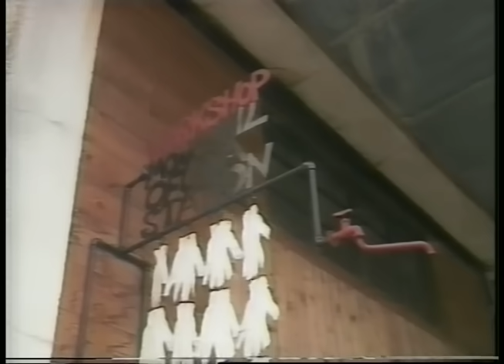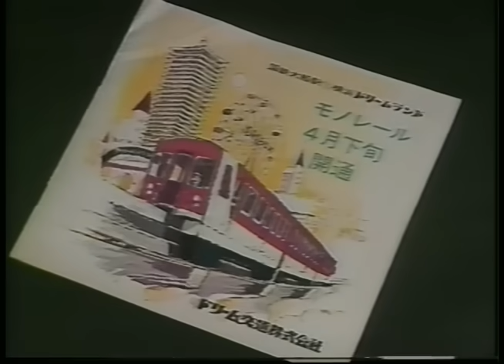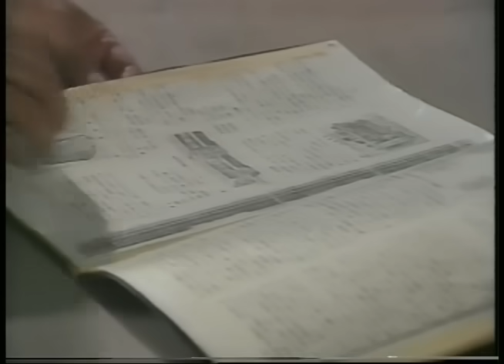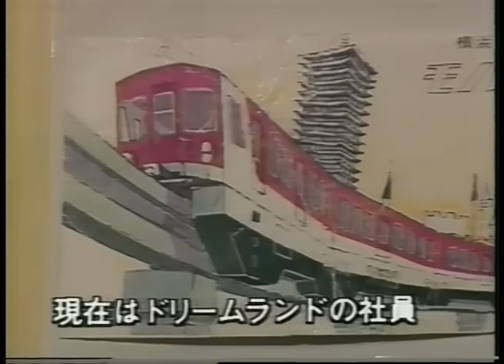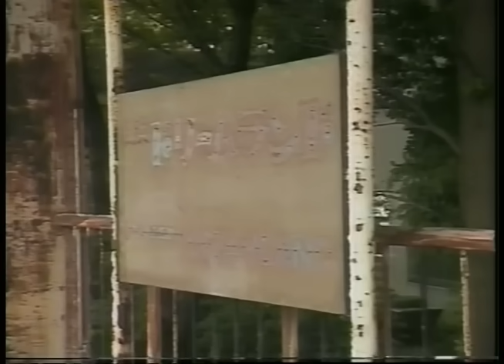僅か1年半で運休した横浜ドリームランドモノレール！女性アーティストが映画で記録■1986年7月